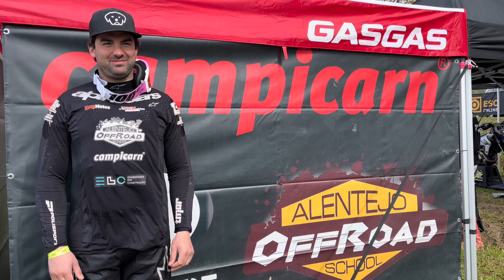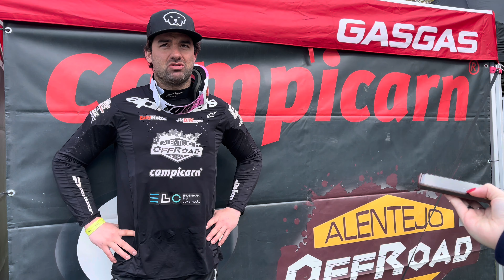Micael Simão no final da PEC1 da ESC ONLINE Baja TT Montes Alentejanos